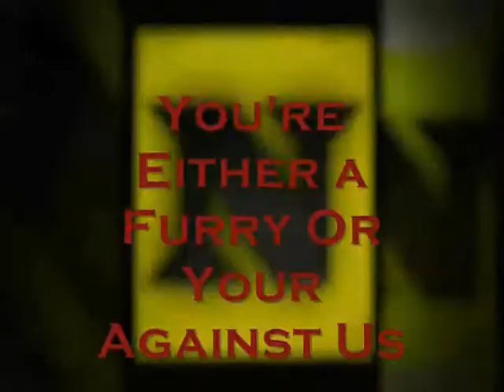Furpile Starter Fursuit Contest (Closed)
Vote who you think will start a furpile

this is 1 vs. 3 contest